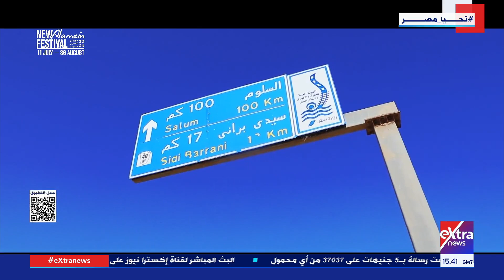غرفة الأخبار| جولة الـ6 مساء مع أحمد عبدالصمد ونسرين فؤاد